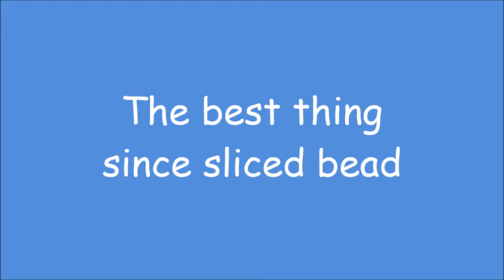The Best Game of All Time Episode - Episode 29 - Effortless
Less effort than ever this week as Spigel and Piddle finish counting down their top 50 games of all time by selecting immensely predictable games, Piddle complains about mobile games again, Spigel rips the PS4, and everyone has a terrible time moping about the lack of good games that are coming out in 2016.

All together, this creates the greatest episode of Effortless that has ever graced your earholes. Enjoy.

Here is Piddle's Mario Maker code: 054a-0000-011d-e11f